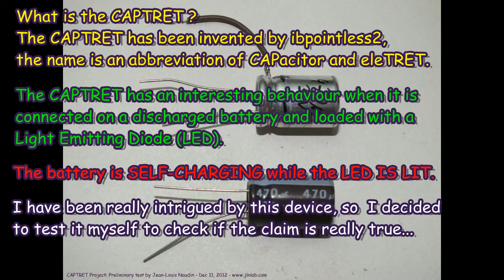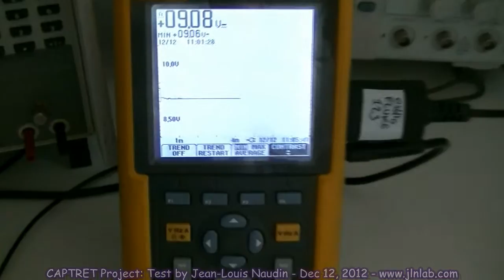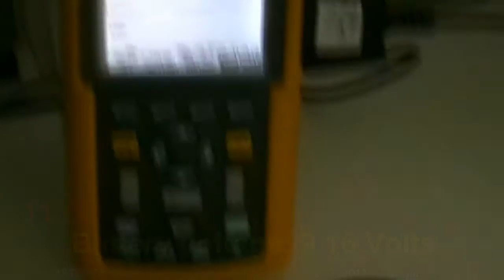CAPTRET tested with a 9V alkaline battery powering a LED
Here a video of the replication of the CAPTRET experiment with a 9V alkaline battery powering a LED.